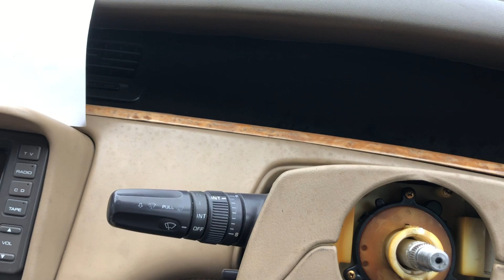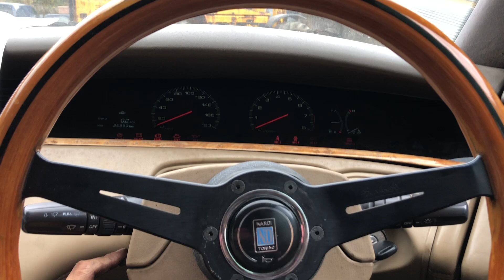The Boat - Episode 03 - Interior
In this short video, we do a few small changes in the Eunos Cosmo's Interior, with Eunos Roadster V-Spec parts